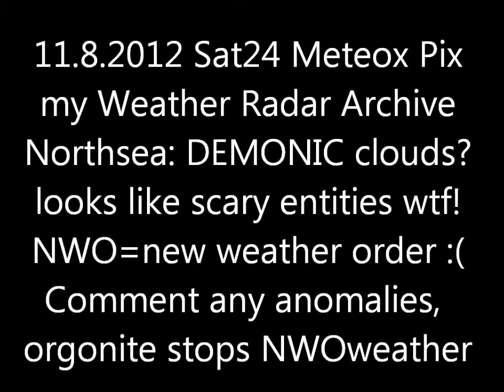11.8.2012 Sat24 METEOX radar anomalies HAARP Rings Weather Warfare GEOENGINEERING Chemtrails